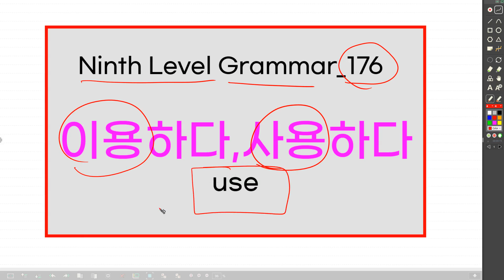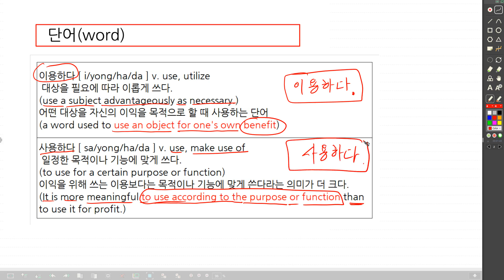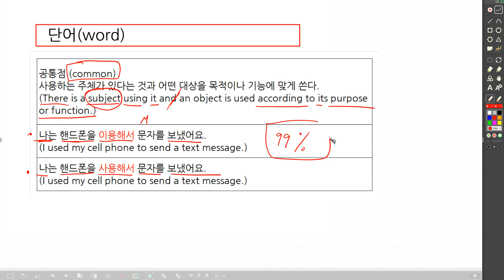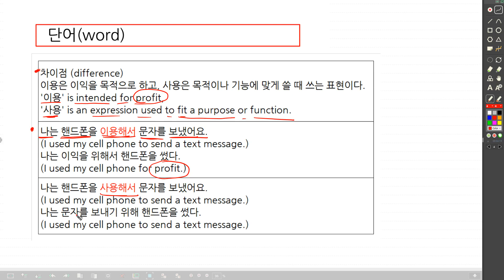176 Ninth Level Korean Grammar | 이용하다, 사용하다 | use